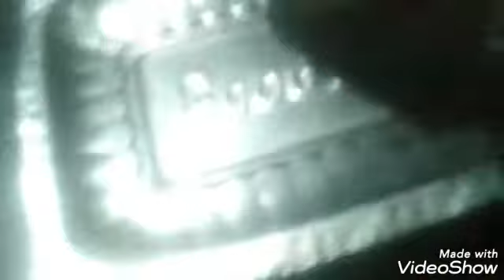machi Kam Hagan salanhyd eradadil recipe